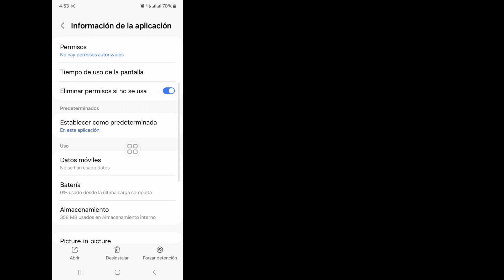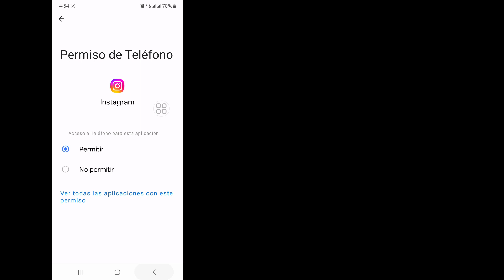Cómo solucionar el problema de los mensajes de Instagram (2024) | Mensaje de Instagram no enviado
Aquí, en este video, te mostraré [Cómo solucionar el problema de mensajes de Instagram 2024]. Así que mira este video con atención y no te lo saltes. Si te saltas este video, entonces no lo entenderás muy bien, así que si tienes algún problema, puedes preguntarme.  y comenta a continuación. Intentaré resolver tu problema.

 Otras consultas relacionadas: